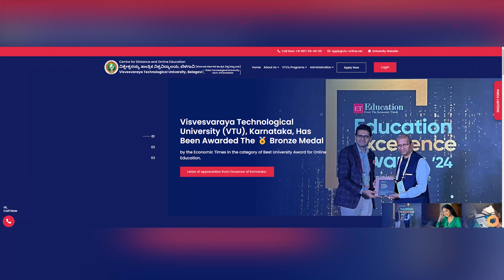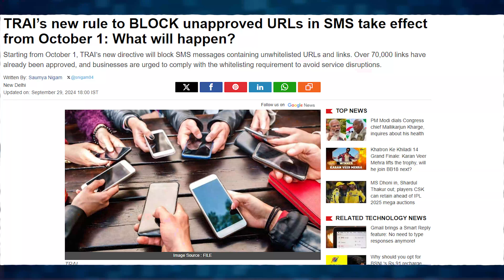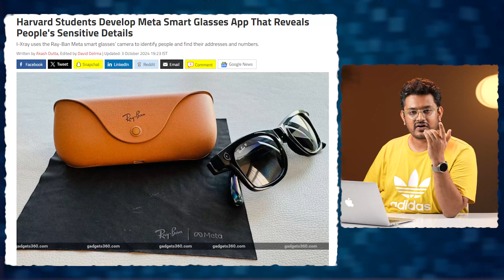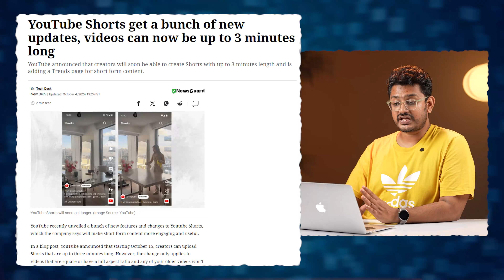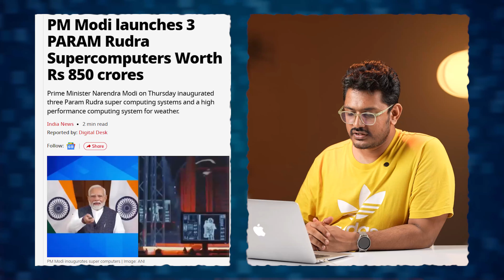Tech ನ್ಯೂಸ್ 270 : ಈ ಕನ್ನಡಕ ಪೂರ್ತಿ ಜಾತಕವನ್ನೇ ಹೇಳುತ್ತೆ, iPad + HomePod 2-3 ಲಕ್ಷ ಅಷ್ಟೇ, Lava Agni 3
Apple Made-in-India AirPods, Samsung Galaxy S25 Ultra design, iPhone SE 4 Apple Intelligence, AI Sudha Murthy investment app, Meta smart glasses sensitive details, Lava Agni 3 Dimensity 7300X, iPhone 16 cost ₹34,800, Apple HomePad iPad display, TRAI blocks SMS whitelisted URLs, YouTube Shorts 3-minute videos, Apple 4 new stores India, PM Modi 3 PARAM Rudra supercomputers Rs 850 crores, S25 Ultra launch January with S25 and S25 Plus, Manmohan Singh investment video AI fake, Visvesvaraya Technological University.